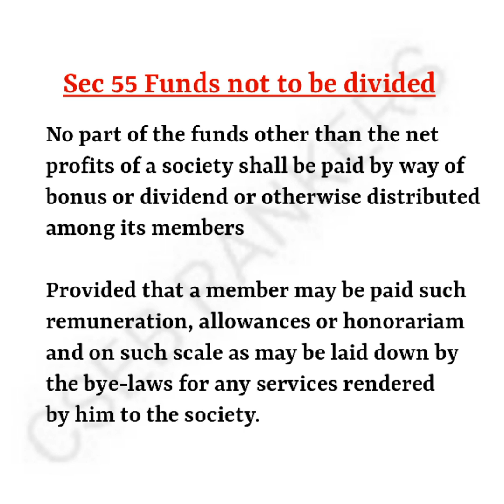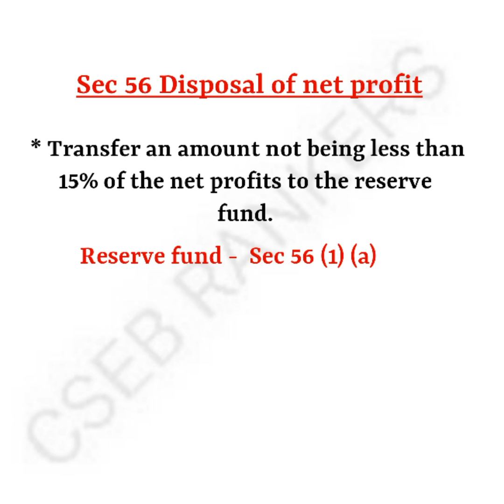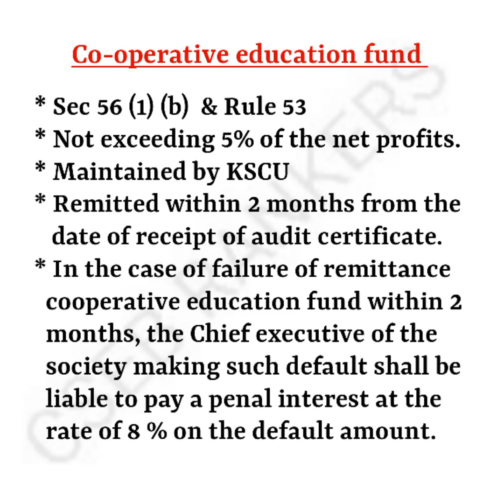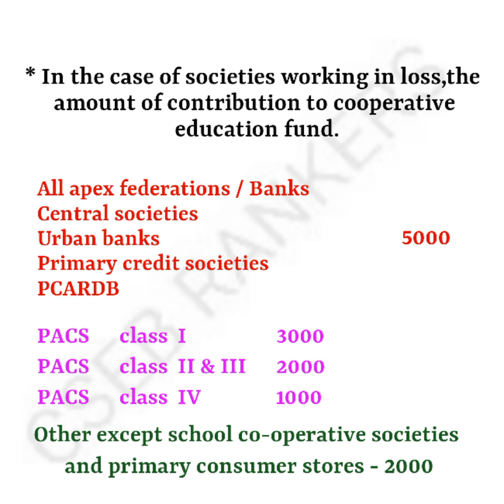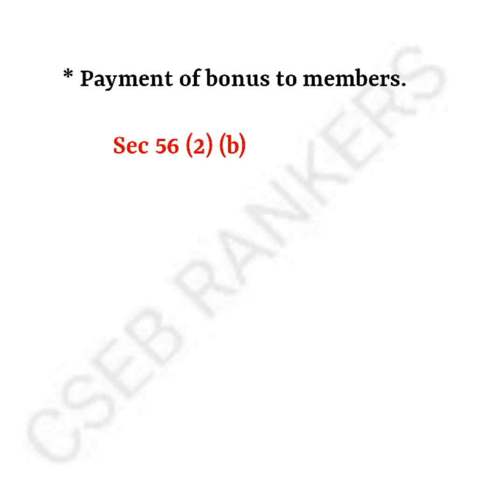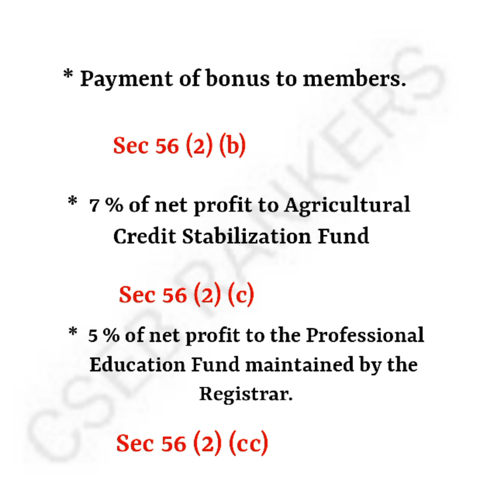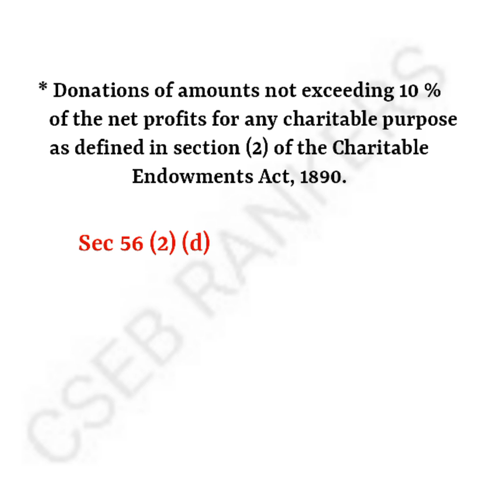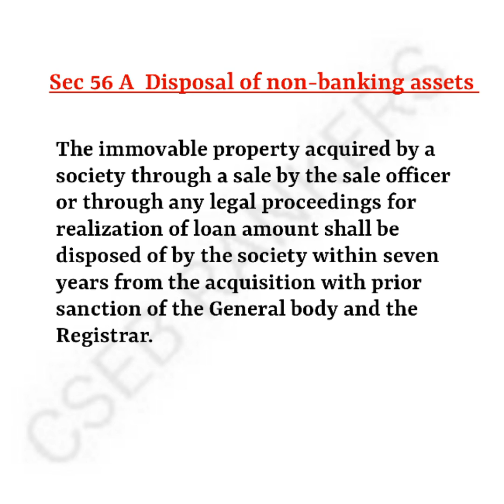Kerala Co-operative Societies Act 1969